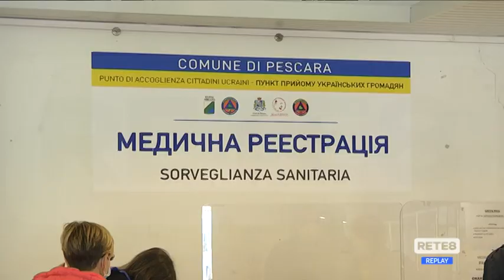Abruzzo - Profughi ucraini, una Pasqua di speranza